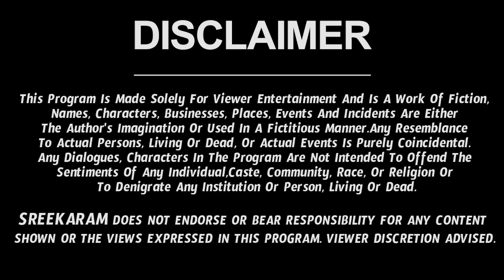కొత్త సంవత్సర ఫలితాలు | Mesha Rasi 2024 To 2025 Telugu | 2024 Mesha Rasi Phalalu In Telugu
కొత్త సంవత్సర ఫలితాలు | Mesha Rasi 2024 To 2025 Telugu | 2024 Mesha Rasi Phalalu In Telugu | Sreekaram

Watch 2024 To 2025 Mesha Rasi Phalithalu In Telugu. Also Check 2024 Mesha Rasi Phalithalu.

Here is Rasi Phalalu 2024 To 2025 In Telugu | Sreekaram Channel bringing you Aries Horoscope 2024(Mesha Rasi Horoscope 2024) very early.

  కొత్త సంవత్సర ఫలితాలు, machiraju bhakti rasi phalalu, aries horoscope, aries horoscope 2024, rasi phalalu 2024 to 2025 in telugu, mesha rasi phalithalu

 mesha rasi 2024 to 2025 telugu, mesha rashi phalalu 2024 to 2025, mesha rasi 2024 telugu